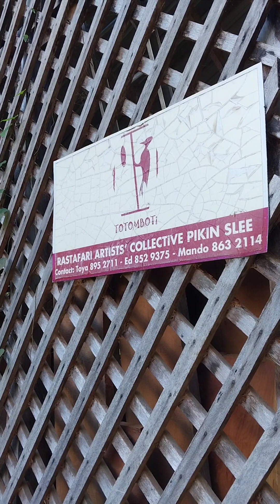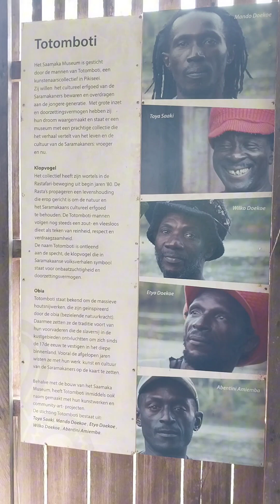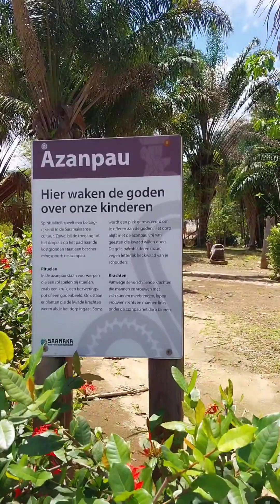A day in Saamaka museum located in the village Piki Seei.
in this video i travel to the Saamaka village named Piki seei. in this village a group of Saamaka Rasta artists made a museum telling the story of the Saamaka people through art.